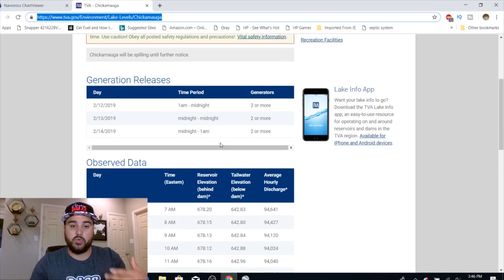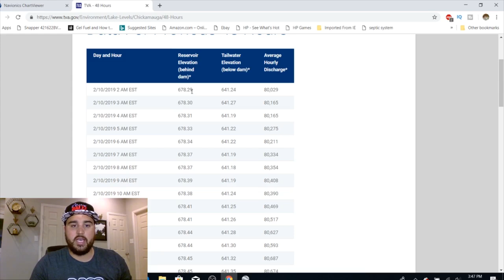2022 Complete Guide to High Stained (Dirty) Water Bass Fishing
MAN We ARE GETTING RAIN!!! This video should help you pinpoint those shallow dirty, stained, or high water bass.
Complete Guide to High/Dirty Water
It is important to realize that High and Dirty (stained) water are not synonymous. You can have one without the other. Additionally, High water affects the entire waterway while Dirty (stained) water often only affects certain segments of the lake.

High Water:
Causes: most of the time it is due to increased rainfall in the immediate area resulting in run off. However, increased flow can come in from a reservoir upstream. Additionally, Work of individual dams or even rescue efforts can also cause high water events.
How much of a change makes a difference: There is a lot of variation from inches to feet. However, in most cases even a small change of 6 in can really move the fish around especially if they are shallow fish.
Duration: The longer the water stays “high” the more fish will be pulled to shallower water. Especially fish that normally stay deeper. This is prolong the pattern after the event.
Dirty Water:
Causes: Flooding or increased rainfall is the obvious cause. However, increased current can also cause sediment to dirty the water. Additionally, trash fish such as carp and buffalo as well as many aquatic birdlife can also cause isolated dirty water events.
Location: It is imperative to study your waterway to understand how these events affect the system as a whole. Dirty water is often a moving target where you can find clear or stained water up or further downstream. Homework can lead to quick decision without wasting time.
What is Dirty: This is a relative term. Many lakes are so clear that a change from 20 ft vis to 5 ft vis is dirty. For me, Chickamauga is often 3-4 ft vis so a change to sub 1ft is dirty and between 1-2 ft is stained.
Duration: Again the longer the water stays dirty the more fish are pushed to visible cover on the lake close to the bank.
Stained Water:
Fish are often still offshore and are comfortable grouping up on rock piles, road beds, points, shell bars, and current breaks.
Mud Line:
Anytime you find two clarities of water colliding it is often a great place to start. This will visibly show you a current break.

***Help me reach 10k subscribers :D… just click the red SUBSCRIBE button and RING the notification BELL*** Gives you a chance to win a FISHING TRIP with me and Alex Rudd!!!